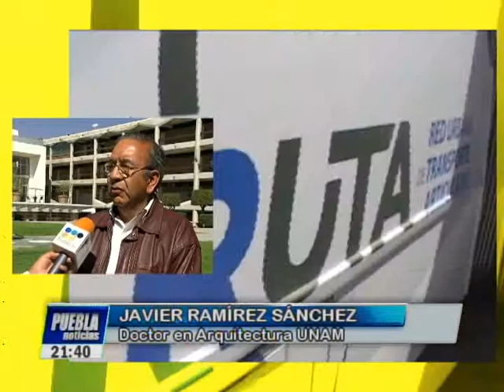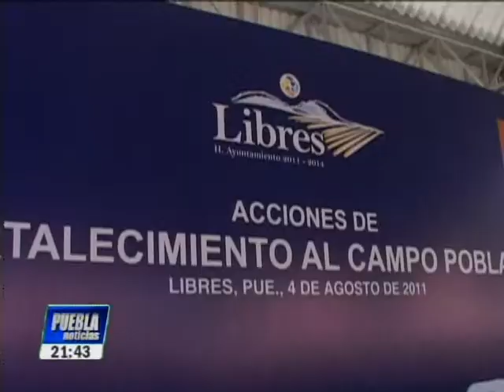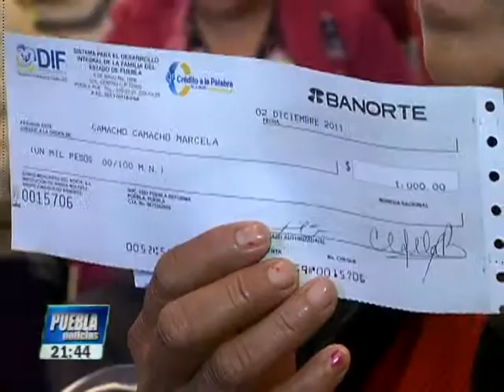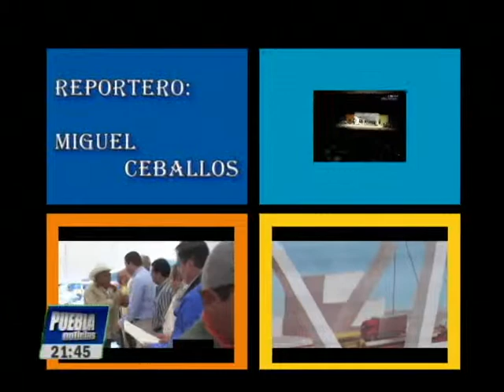Análisis informe de gobierno RMV